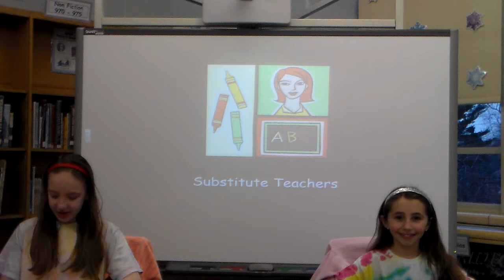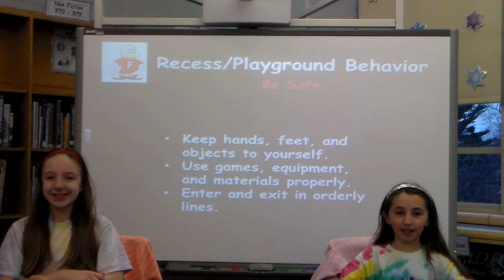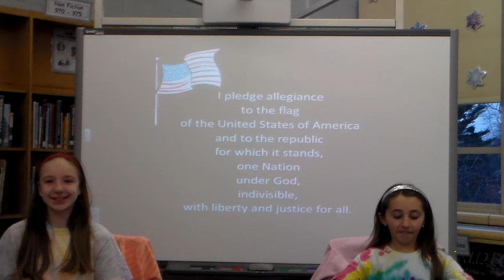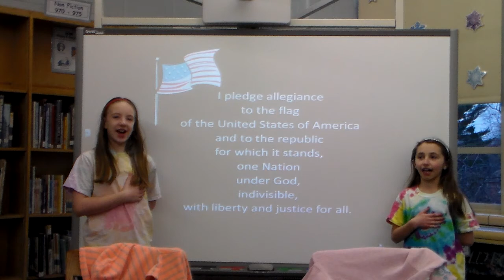12 18 14